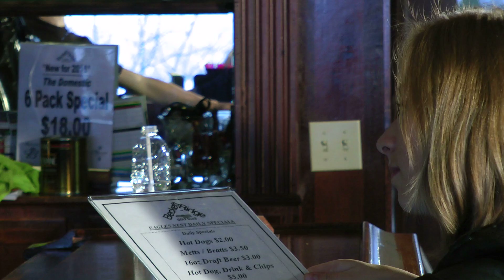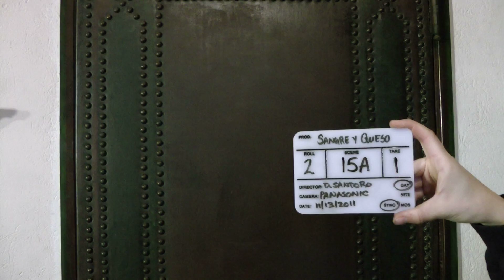Sangre y Queso - The Blooper Reel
Compilation of only about 30% of the bloopers during the filming of Sangre y Queso.  We've got this stuff DOWN.